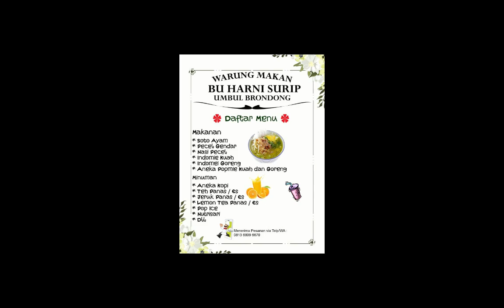GTcom ! Umbul Brondong Live Music di iringi Entertaiment Cahaya Nada 23 Agustus 2023-11